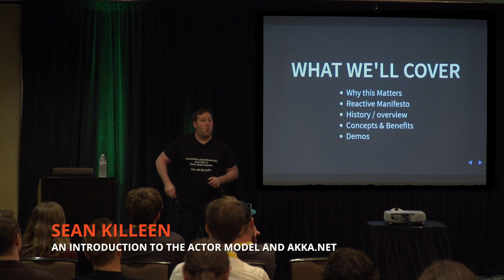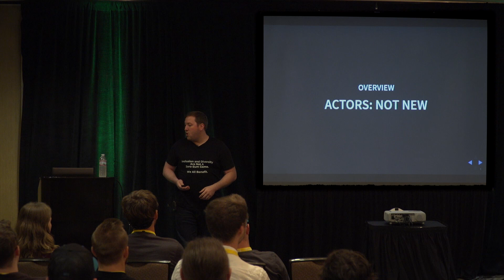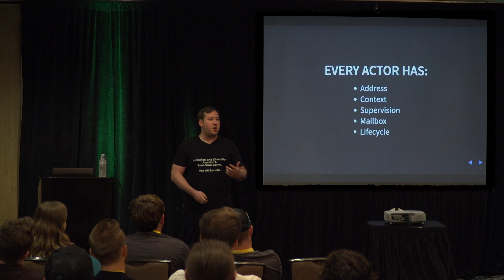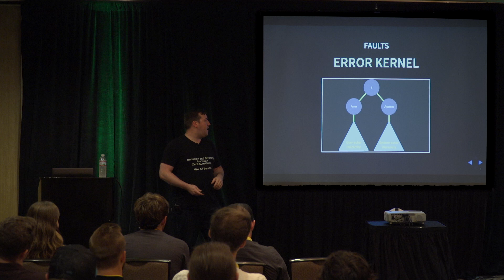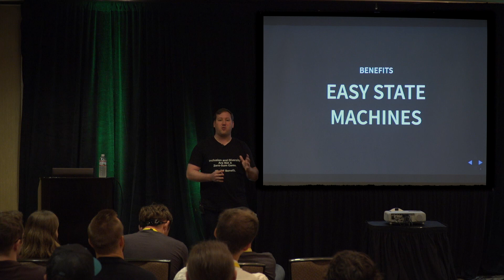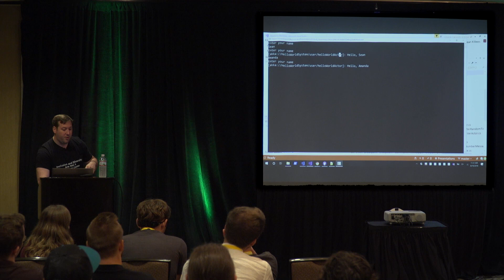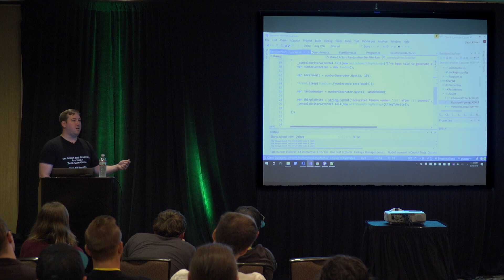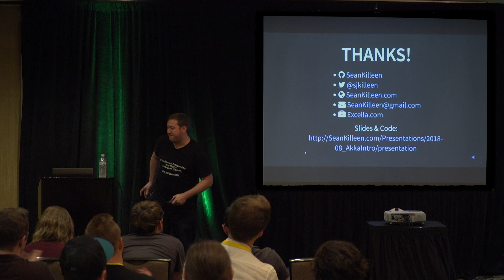Sean Killeen - An Introduction To The Actor Model And Akka .NET